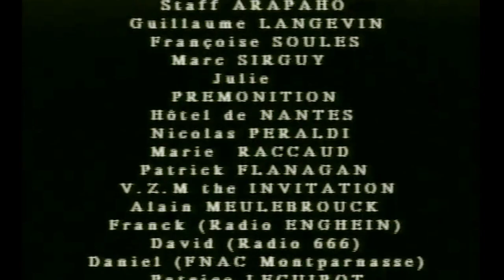Rozz Williams •• Multi-cam Live Full Concert •• Arapaho 1994, Paris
Rozz Williams playing live at Arapaho, November 1994 (on his 31st birthday !)

SONGS :
Dogs (Christian Death) - Nostalgia (Rozz Williams)- Figurative Theatre (Christian Death) - Love Lies (Daucus Karota) - In absentia (Christian Death) - Bruised (Rozz Williams) - Spiritual cramp (Christian Death) - Kill your sons (Lou Reed) - Deathwish (Christian Death) - Burnt Offerings (Christian Death)

Recorded live at Arapaho in 1994, november 6th

Please message me if you know musicians names, so I can credit them. They are so damn good !
(EDIT see Eric Smit and Ryan 1334 inputs in comments)

Production Absinthe Management

Et pour la petite histoire de ce film :

26 ans après son tournage, après de nombreuses péripéties (a)variées, complications technico-métaphysiques, disparition respective du canal audio gauche, puis du Master, puis de Rozz Williams lui-même, ce film voit enfin le jour grâce à ce pré-montage. Pas tout à fait le montage final, mais c'est tout ce qu'il reste.

Filmé en multi-caméra amateur (S-VHS, Hi-8, S8) sans régie
Monté au scotch et à la bière en synchro approximative
Restauré depuis une bande U-Matic monomaniaque
Audio repasteurisé en (fausse) stéréo

Résultat de piètre qualité technique, mais un beau souvenir de ce concert mythique !